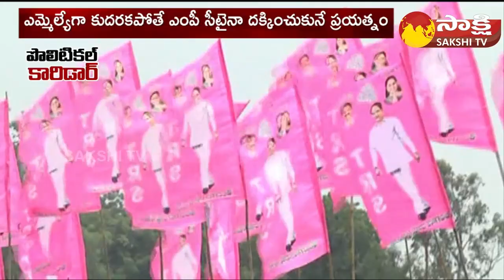Political Corridor: Telangana Council Chairman Gutha Sukender Reddy | TRS